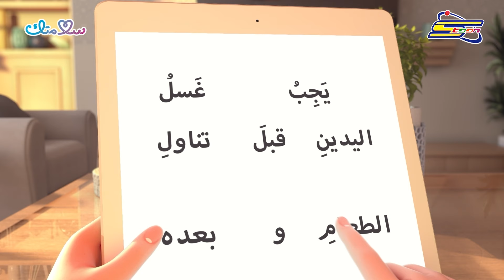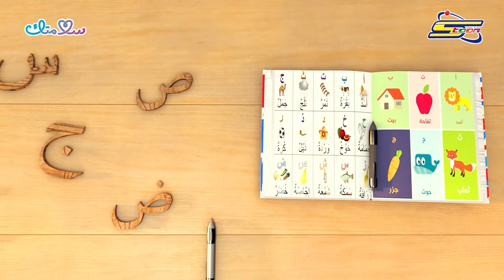سلامتك | الحلقة 7 | ذكريات بطلتها ياسمين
بطلة حلقتنا اليوم ياسمين .. الفتاة المجتهدة، المتفوقة، والصبورة!

شاهدوا الحلقة السابعة من سلامتك لنعرف أكثر رحلة تفوقها ونجاحها ومن ساعدها ووقف بجانبها .. الآن على يوتيوب سبيستون وشاشة سبيستون ضمن كوكب مغامرات ❤

عملٌ رافقنا في طفولتنا وترسخت كلماته في عقولنا، يعود من جديد لقناة شباب المستقبل بمزيج عربي متنوع
لدمج الثقافات والأعراق المختلفة في سياق درامي تعليمي ترفيهي وسط العديد من التحديات